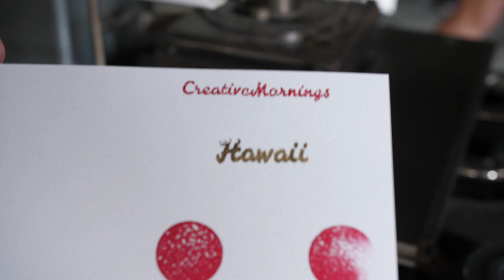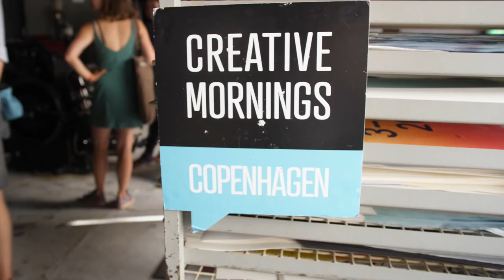Louise Hold Sidenius: Hands on Craft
Hands-on Graphic design with yesteryears tools of the trade

Louise Hold Sidenius at CreativeMornings Copenhagen, June 2018. Free events like this one are hosted every month in dozens of cities. Discover hundreds of talks from the world's creative community